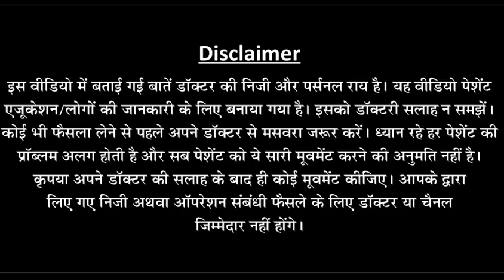2nd सिटिंग के बाद AVN में आया बड़ा सुधार । महाराष्ट्र से आये AVN मरीज़ को मिला आराम ।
2nd सिटिंग के बाद AVN में आया बड़ा सुधार । महाराष्ट्र से आये AVN मरीज़ को मिला आराम ।

ये रविन्द्र चावन जी हैं जो के महाराष्ट्र से आए थे । इन्होंने एक सिटिंग पुणे कैंप में लिया था और 2nd सिटिंग कानपुर आकर लिया । आज 2 सिटिंग हो जने के बाद इनको बहुत आराम है ।

2nd सिटिंग के बाद AVN में आया बड़ा सुधार । महाराष्ट्र से आये AVN मरीज़ को मिला आराम ।

117/426, Chapera Chauraha, Near Tata Indicash Bank ATM, O Block, Geeta Nagar, Kakadeo, Kanpur, Uttar Pradesh 208025

2nd सिटिंग के बाद AVN में आया बड़ा सुधार । महाराष्ट्र से आये AVN मरीज़ को मिला आराम ।